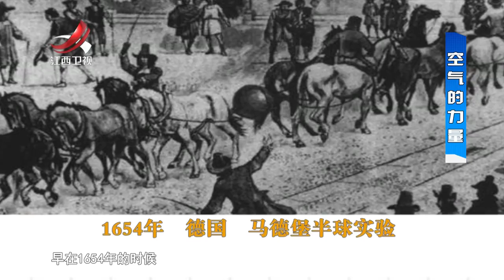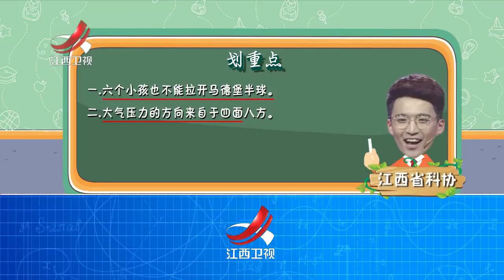【真是想不到】饮料瓶变成奇异“洒水器” 20180612 [720P版]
《真是想不到》是江西卫视联合中国科学技术馆推出的一档青少年科普节目。以科学为切入点、选取青少年最感兴趣的话题，每日一堂公开课形式，传播普及科学知识、弘扬科学精神，展示最新科研成果。让青少年领悟科学思想、树立科学精神、提高科学素养、增强他们对国家科技创新和发展的使命感，实现“科技兴国”、“人才强国”的中国梦。